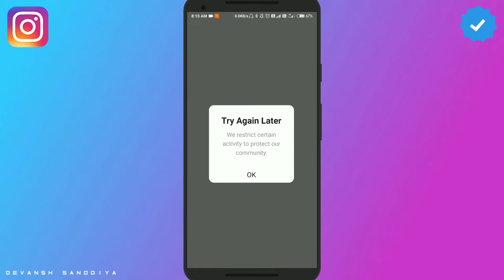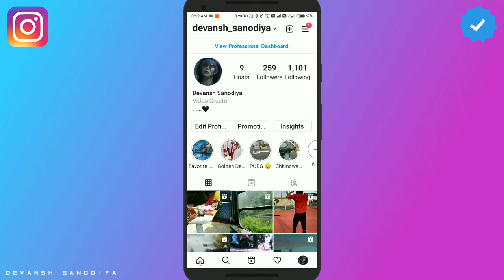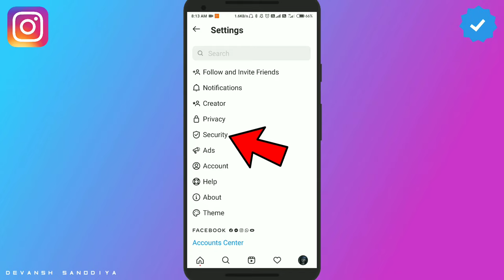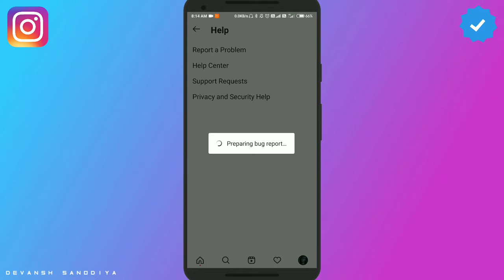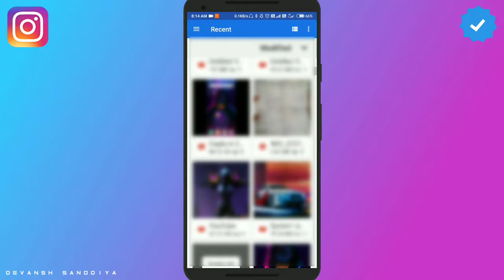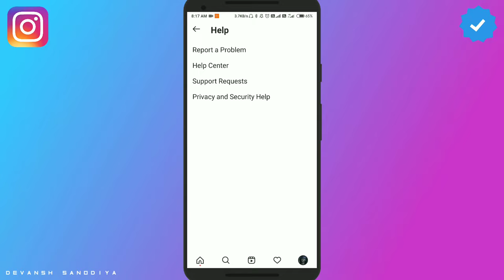HOW TO FIX Try Again Later on Problem Instagram | instagram try again later error Restrict Activity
Welcome back guys to the new video and in this video, I'll show you how to fix try again later problem on instagram. Instagram try again later we restrict certain activity. Instagram try again later error.